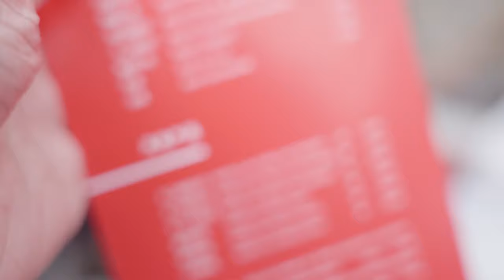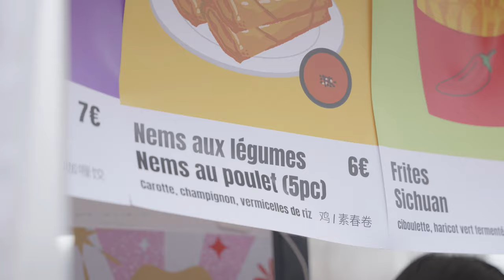Chinese New Year in France, Galatta with Youtube Family